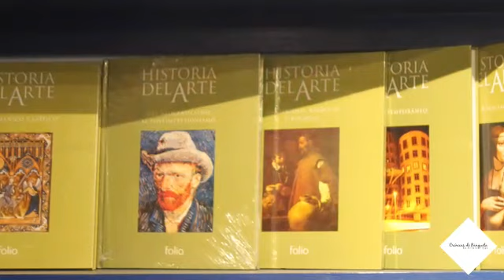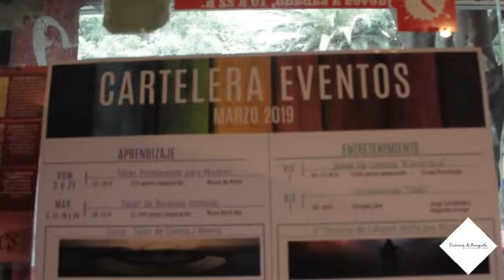SOMOS VOCES... LIBRERÍA, CAFETERÍA, FORO CULTURAL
Somos voces es librería, cafetería y foro cultural, ubicado en la calle de Niza 23-A Colonia Juárez, llamada comúnmente Zona Rosa.